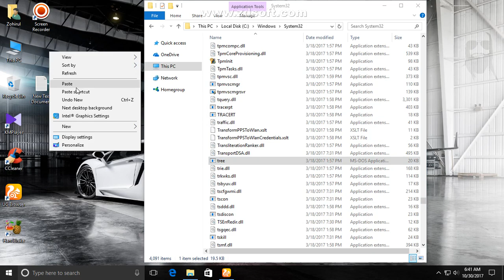How to fix can't create Tree shortcut for any windows version